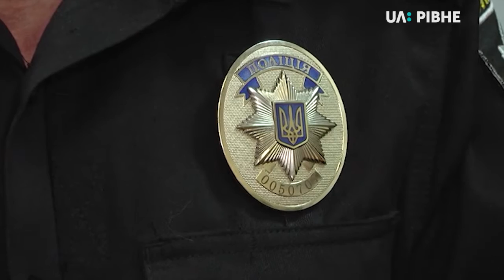Чисельність оперштабу по протидії бурштиновидобутку хочуть збільшити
Керівництво рівненської поліції проситиме про збільшення чисельності оперативного штабу на Поліссі. Саме на нього покладані функції з протидії нелегальному видобутку бурштину. Про це журналістам UA:Рівне розповів заступник начальника Головного управління Нацполіції Руслан Стрельбіцький. Він зазначив, що торік в оперштаб входило дві сотні правоохоронців. А у 2018-му їх чисельність складає 110 чоловік, це 60 спецпризначенців та 50 нацгвардійців.

Руслан Стрельбіцький, заступник начальника поліції області:
"Міркування є, ми будемо просити десь до 50 чоловік Нацгвардії, це станом на даний час ми будемо звертатись і просити. Якщо повністю охопити всю територію і виставити пости з метою недопущення місцевих мешканців до незаконного видобутку бурштину-сирцю, ми розуміємо, що це треба від 700 до 1000 працівників поліції та Нацгвардії. Але це дуже великі матеріальні затрати і по паливу, і по харчуванню, і проживанню особового складу."